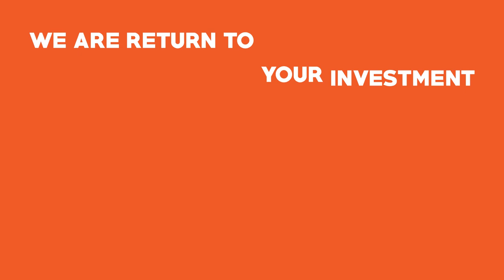Polyvalent Digital Services Pvt. Ltd | Introduction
Rising above the conventional, we provide 360 degree digital marketing solutions - Just what your brand needs to ensure that your annual reports look ever growing and beautiful. Our work extends across CCD- Creating, Communicating and Delivering an effective marketing strategy. In the process we build apps, website, create communication, manage communication.